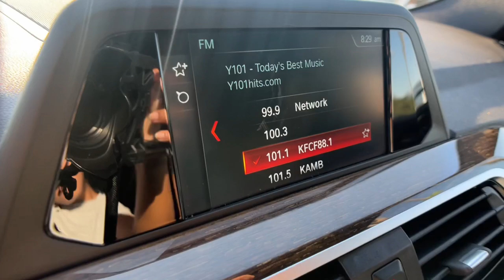2019 BMW X3 Fresno, Clovis, Bakersfield, Modesto, Turlock CA KLE12990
Alpine White Used 2019 BMW X3 available in Fresno, California at Mercedes-Benz of Fresno. Servicing the Clovis, Bakersfield, Modesto, Turlock, CA area.

7055 N. Palm Ave

Alpine White Clean CARFAX. 2.0L I4 TwinPower Turbo Back up Camera Bluetooth Exterior Parking Camera Rear Front dual zone A/C Front fog lights Genuine wood dashboard insert Heated Front Seats Heated Steering Wheel Power Liftgate Power steering Radio data system Telescoping steering wheel Wheels: 19 x 7.5 V-Spoke (Style 692). 22/29 City/Highway MPG